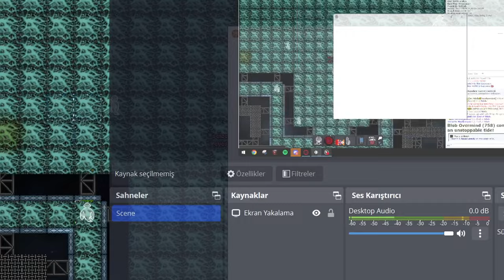Red Spy [ss13/tg]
0:00 - Sly Cooper Soundtrack - Police HQ / Hideout
0:57 - Sly Cooper Soundtrack - High Class Heist
4:24 - 04 Sly 2 OST "Paris"
6:42 - Dying Light Soundtrack - Strife